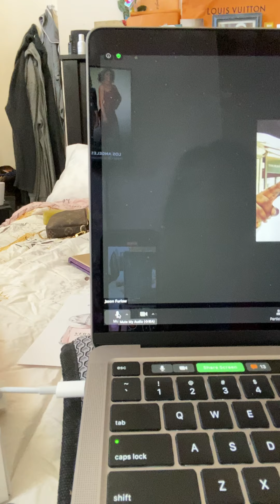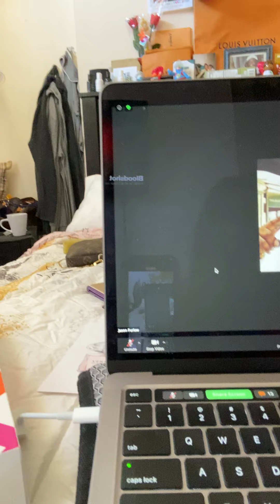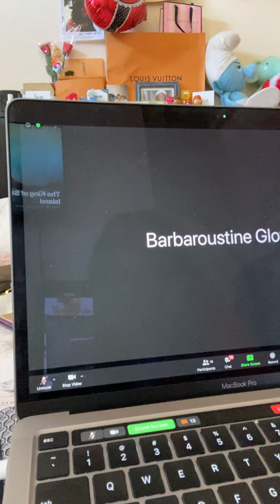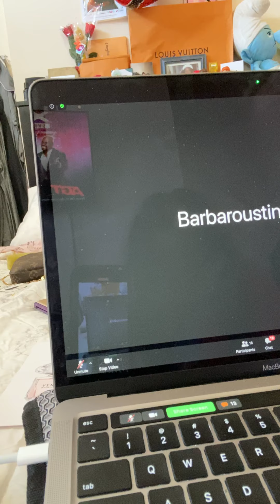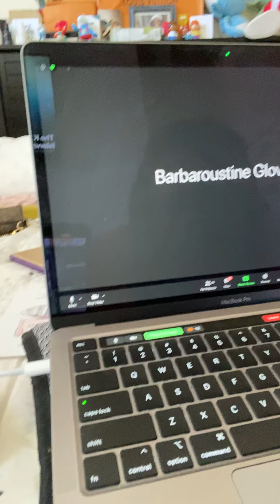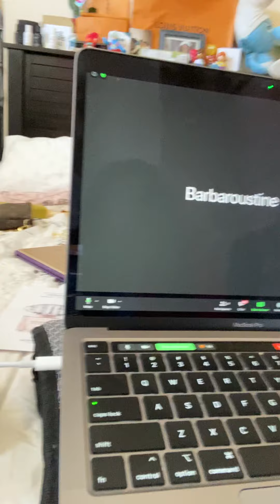HOPVOP YOUTH EXPLOSION 2020 my speaker remarks